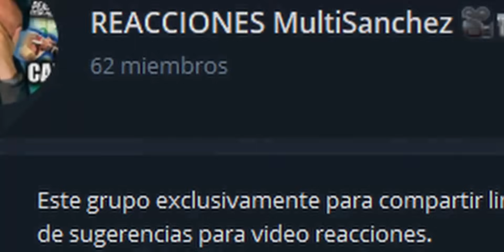UNIR HAITÍ Y DOMINICANA - NO HAGAS ESTO EN DOMINICANA - Guatemalteco reacciona |MultiSanchez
Vamos a tocar muchos temas en este video, y me gustaría saber su opinión de lo que consideren que tienen una, sino pues que se entretengan con mis tonterías, recuerden que aprender es una virtud, si quieren conocer la razón del porqué del título del video van a tener que ver todo el video para entender, sino no le atinarán a lo que quise decir, espero que les guste y les entretenga, gracias a todos los que se están suscribiendo y sobre todo a los que ven todos los videos les agradezco un montón.

Saludos a todos mis amigos de República Dominicana, Paraguay, Venezuela, México, Argentina, Perú, Colombia, Honduras, El Salvador, Costa Rica, Estados Unidos, Brasil y a todos los Guatemaltecos regados por el mundo.